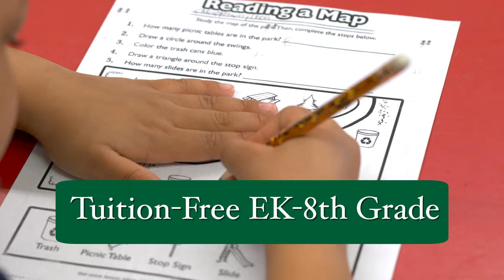Broadway Academy at Willow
Broadway Academy at Willow is one of the top-performing schools in Cleveland and ranks in the Top 25% of Ohio Charter Schools. We serve the Broadway-Slavic community with an accredited academic program integrated with Visual & Performing Arts. We believe that every child should be whatever they want to be in life! We have outperformed the Cleveland Metropolitan School District on Performance Index the past two school years. We offer our community the choice of an exceptional program and are accredited by Cognia™.